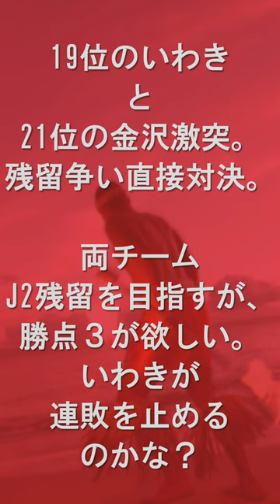明治安田生命J2リーグ 第36節 いわき vs 金沢 | グリーンフィールドで連敗を止めるか？